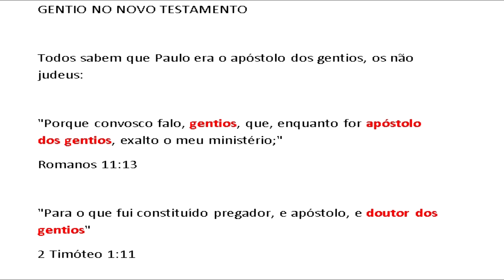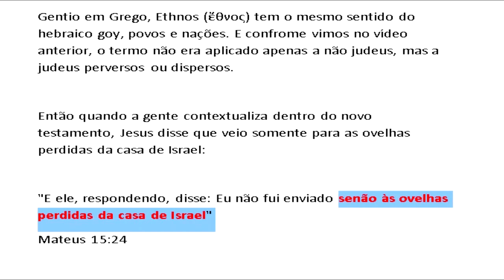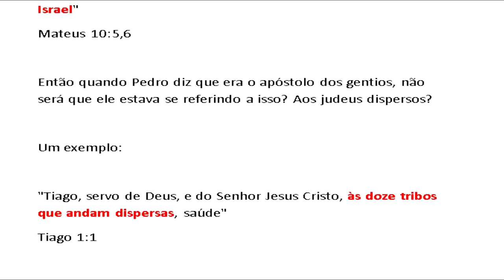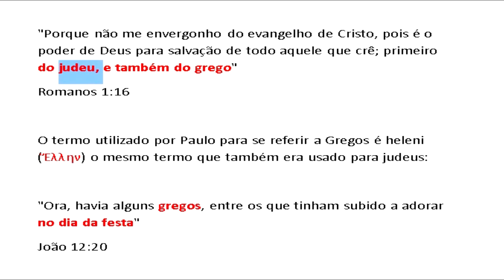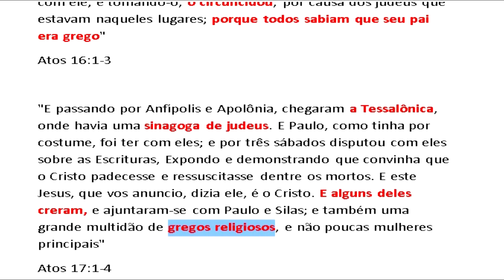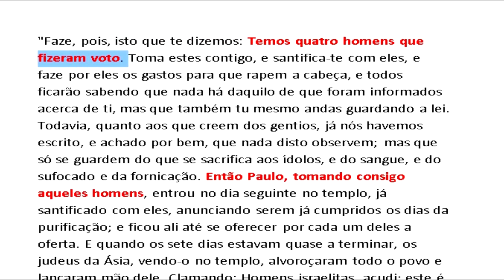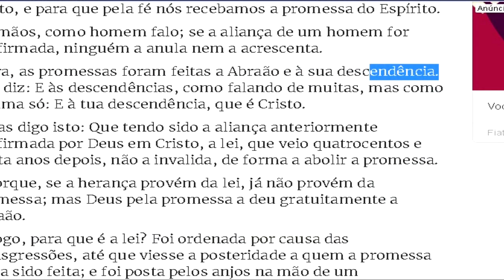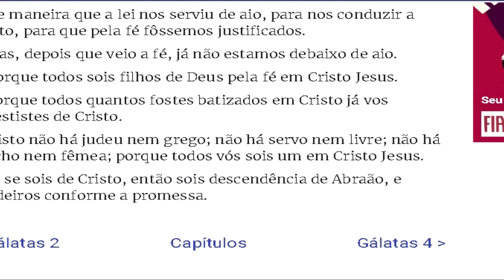O gentio no novo testamento era não judeu?